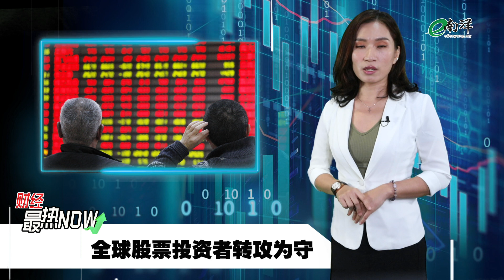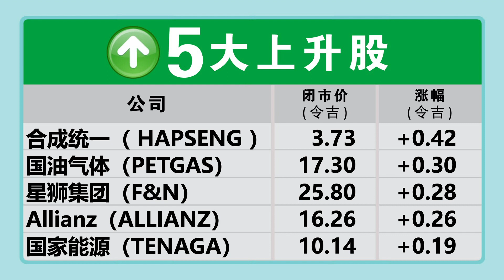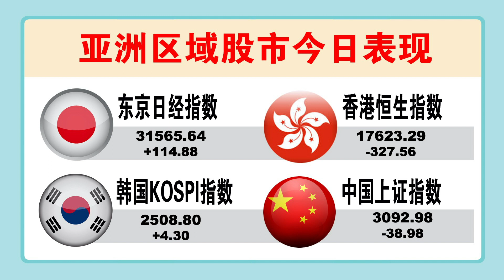【财经最热NOW】8月21日｜金融机构支持复苏力度过小？中国：给我加大马力！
中国要求金融机构加大贷款投放！

今日其他重点财经新闻：
中国经济痛苦正蔓延 全球股票投资者转攻为守
传将打造45亿电厂 杨忠礼电力（YTLPOWR）早盘劲扬10%

【行家论股】今日分享的3个股项：
1.天地通数码网络（CDB）
2.科艺集团（KGB）
3.Kerjaya（KERJAYA）